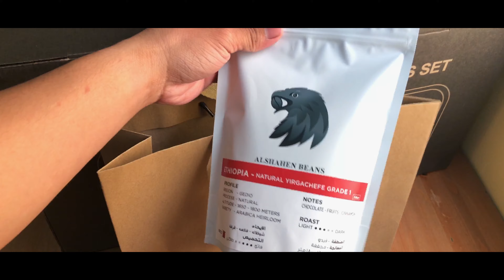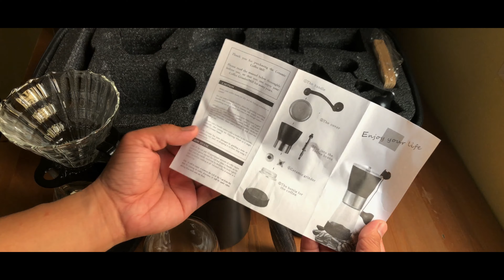🔴ASMR🔴UNBOXING |V60 BAG | Manual brew anywhere|Joel Miranda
What’s kumusta mga chong! I bought this v60 bag at Shahenbeans lets unbox this set and make some coffe using this v60 set soon. Thank you enjoy watching

Editor: LumaFusion